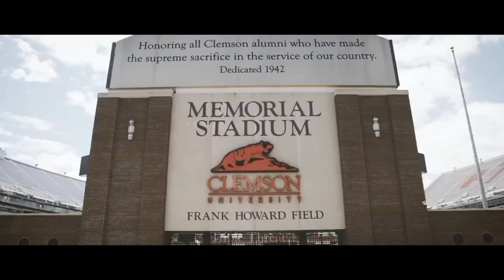Clemson Tigers Pump Up 2018-2019 | Til I Collapse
If you have any requests, leave them in the comments.